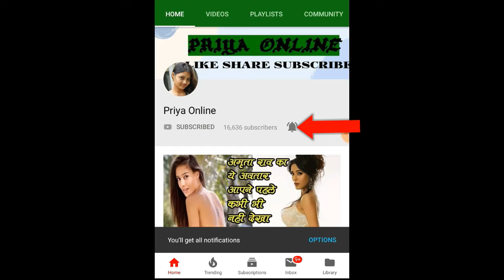पहली मुलाकात में भूलकर भी ना करें ऐसे सवाल, बिगड़ जाएगी बनी हुई बात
1. Many people ask their partner on the first date yet that they are single. Rather they should not ask this question at all because this question makes the person in front of them feel unconfirmed. This makes them feel that the person is trying to humiliate them.

2. Never ask your partner for their salary on the very first date. This indicates a strict attitude. This makes the partner feel that you are short of manners.

3. If your partner has been in a relationship with someone before, then never ask about their previous relationship when you meet him for the first time. Especially not to mention his breakup at all.

4. Never ask your partner on a date whether it is their first date or they have gone before. This question irites others. This leads to a misconception towards the front.

5. Never talk about your X in front of your partner on the first date. Nor compare it to the previous partner. By doing this, the person will feel that you are still more attached to your X than them.

6. On the very first date, do not talk to your partner directly about marriage. Nor should she ask him if he is ready to marry her. By doing this, the person in front of them feels uncomfortable. He is unable to have a clear opinion about the partner.

7. When dating for the first time, never praise your partner excessively. Nor should I say I like you again or more. This makes the person in front think that he is applying the mask.

8. Many people say I don't know about most topics while dating. It makes an impression on the front. It seems that you are not paying attention to your partner's words and neither do you have much knowledge.

9. During conversation many people say I feel this. His words indicate pride. This makes the person in front feel that he only wants to get his say. The opinion of others does not matter to them.